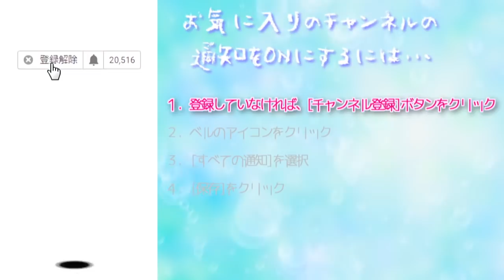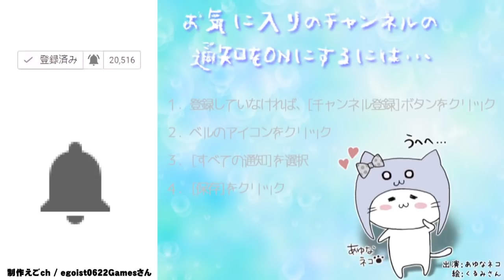私にも仲間をください[Switch]スーパーマリオパーティ Part 3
いつでも、どこでも、みんなでパーティ！

COM3D2

BGM
DOVA-SYNDROME